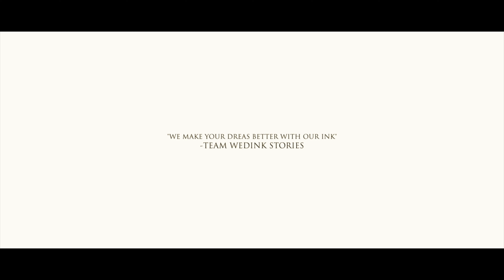Grand Kerala Wedding Reception 2020 | Syam + Veda | Wedink Stories | 4K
Hello Folks ! This Video is all about the Beautiful love story of Sajin and Parvathi. So here we are Team Wedink Stories, With a wide range of experiments in digital wedding that make your wedding exceptional !!

Wedink Stories - "We make your dream better with our ink"
Ring us @ - 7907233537 , 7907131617, 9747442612

Wedink Stories

Amazing memories & stunning photography – what more could you wish for on your wedding day?
Wedink Stories team has experienced photographers and videographers, specialised in unique wedding imagery that will suit any size occasion.

We approach each wedding in an individual way, working with you and your family to achieve incredible fine art photographs that you will treasure. Wedding Love works to truly capture the emotion of the day, without disturbing the flow of this exceptional event.

4K resolution, also called 4K, refers to a horizontal screen display resolution in the order of 4,000 pixels.There are several different 4K resolutions in the fields of digital television and digital cinematography. We Wedink Media in association with Epix Visual Innovations Provide the dominant 4K standard In the movie projection industry, 4096 × 2160 Ultra High Definition